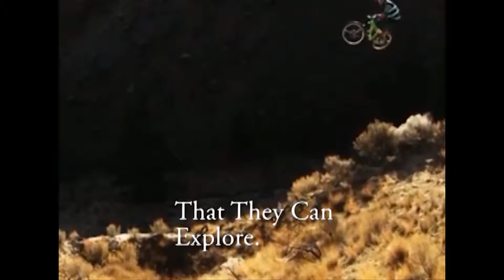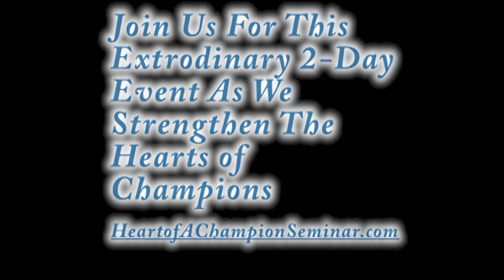Heart of A Champion: Be Inspired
Do you want to Strengthen Your World beyond what you think is possible? Then do the following: